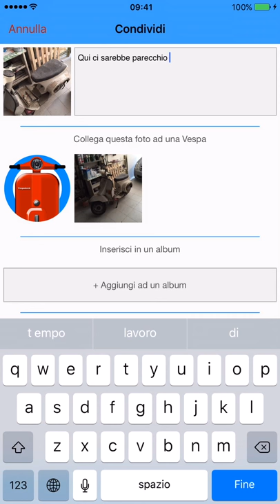Vespabook Add Photo Tab - What you can do